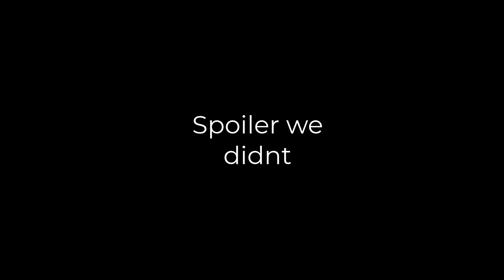The Finals Steal the show? Show successfully stolen Update 1.6.0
Insane Finals clutch